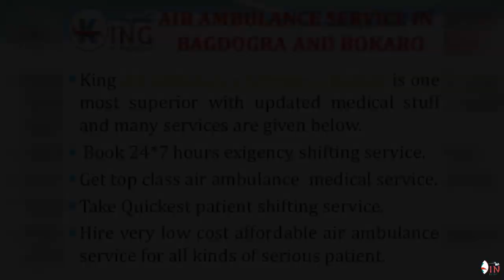Get Incredible and Smart Air Ambulance Service in Bagdogra and Bokaro by King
King Air Ambulance Service in Bagdogra and Bokaro provide the 24*7 hours full advanced life support patient shafting services including best MD doctor, well expert medical staff, and paramedical technician with ventilator, suction machine, defibrillator stretcher, oxygen cylinders, pacemakers, cardiac monitor, wheelchair etc and other world-class ICU set up instrument for the very serious patients.